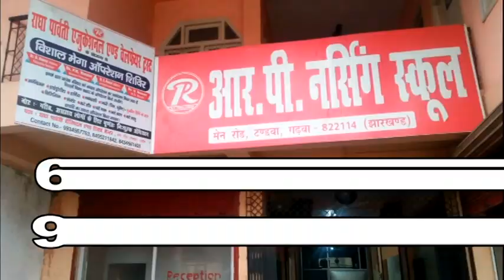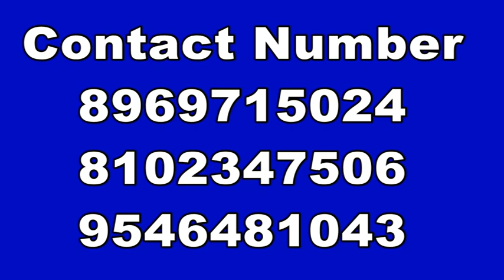मेराल से अमरेश उराँव की रिपोर्ट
पेयजल एवं स्वच्छता मंत्री सह श्री मिथिलेश कुमार ठाकुर मेराल प्रखंड कार्यालय पहुंचकर अधिकारियों के साथ बैठक की
 बैठक के दौरान ही पंचायतवार प्रखंड के ग्रमीणों के समस्याओं से रूबरू हुवे
और सीओ यसवंत कुमार विडिओ मनोज तिवारी से प्रवासी मजदूरों के बारे मे चल रही योजना खाद्यान के बारे मे जनकारी ली और साथ ही  उन्होंने प्रखंड के लोगों की समस्याओं का समाधान करने की निर्देश दिया।
और कहा की किसी भी तरह की कार्य के लिए जनता को परेशान करने पर उस अधिकारी को सस्पेन्ड किया जाऐगा।
मौके पर उपस्थित जिला अध्यक्ष तनबीर आलम जिला प्रवक्ता धीरज दुबे प्रखंड सचिव राजेश जी अतहर अली मिनहाज आलम सहित ग्रामीण जनता उपस्थित थे